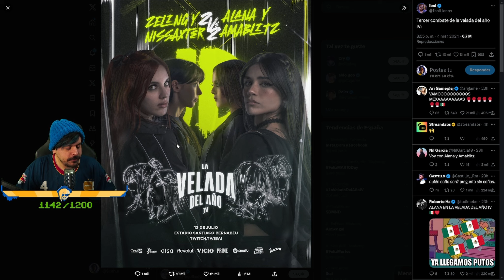Hablando de | La Velada del Año 4